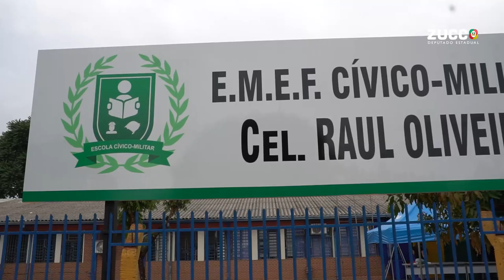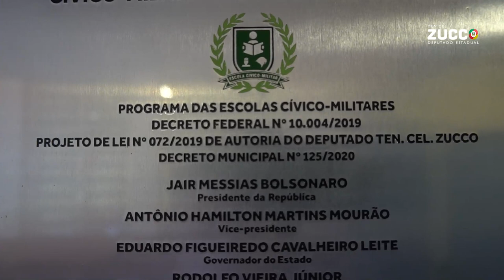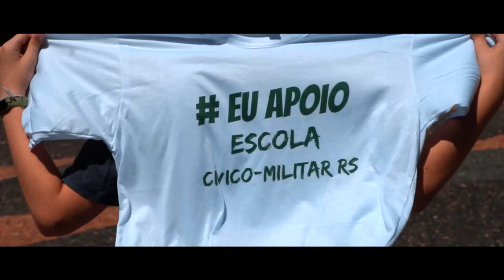Inauguração da Escola Cívico-Militar de Santa Rosa/RS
A escola é o lugar da família, da educação, da difusão de princípios e valores. Em Santa Rosa, a escola cívico-militar já é realidade. E vem muito mais por aí!